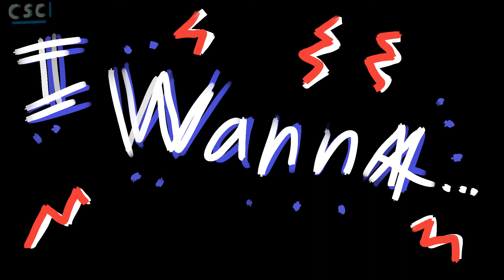Bury a Friend Animatic [WARNINGS BELOW]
[WARNING:] Contains Gore, Staring eyes, needles, Body disassembly, Blood, Death, Self harm and suicidal themes.

If you are suffering from disturbing thoughts please contact the local suicide hotlines. Trevor Project helps young teens from LBGT+ backgrounds for access to a trained therapist. Number is: 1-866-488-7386

Frames: 470
frames per second (FPS): 6
Time spent: 3-ish on and off months of work

Original song: Billie Eilish Bury a friend
Cover song Credit (Germano):

Random animatic I guess, no real theme but being creepy.